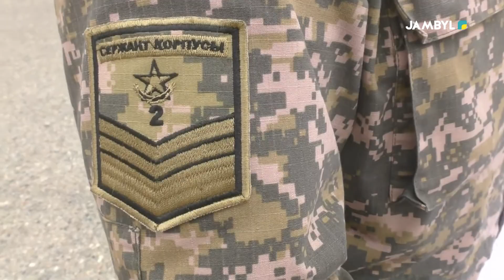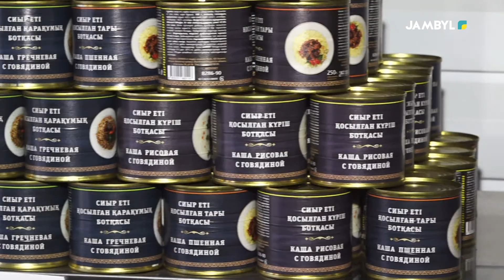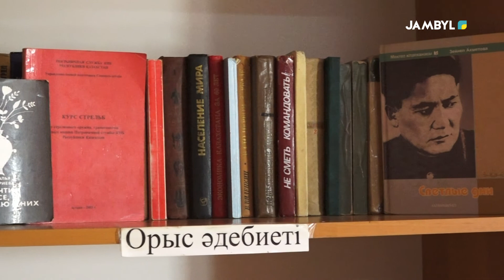Хабар: «Қалқан» (10-07-2022)